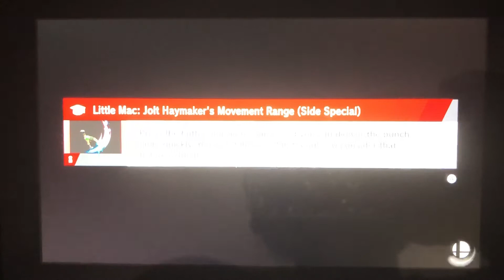SSBU - Team Marth vs The Fakers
A 3 on 3 battle on Castle Siege (Ω Form) Stage from Super Smash Bros. Ultimate.

I’m playing as Marth.